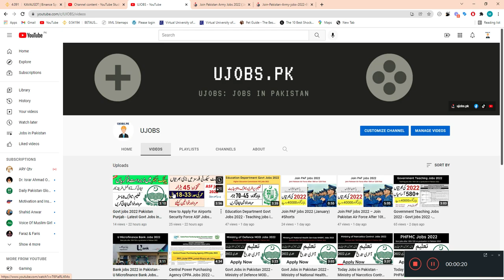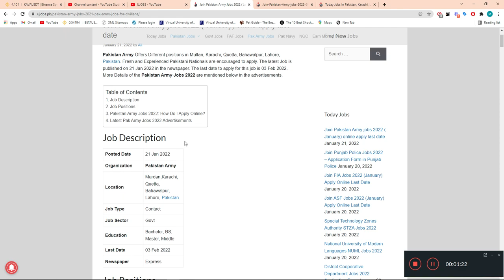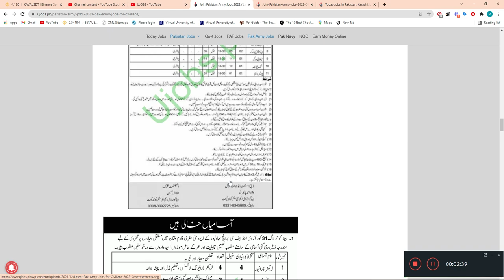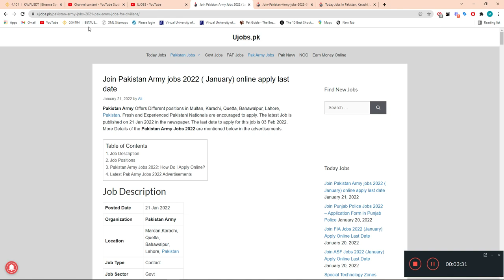🔥 Latest Jobs In Pakistan Army 2022 - Join Pak Army 2022 - پاکستان آرمی میں شاندار نئی بھرتیاں 🔥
Pakistan Army Offers Different positions in Multan, Karachi, Quetta, Bahawalpur, Lahore, Pakistan. Fresh and Experienced Pakistani Nationals are encouraged to apply. The latest Job is published on 21 Jan 2022 in the newspaper. The last date to apply for this job is 03 Feb 2022. More Details of the Pakistan Army Jobs 2022 are mentioned below in the advertisements.